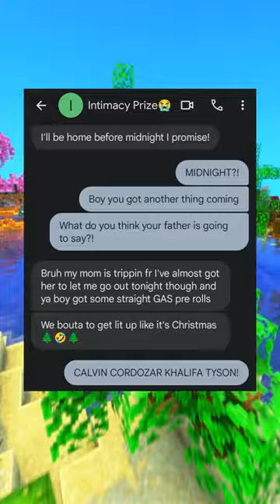bowling passes... right 🎳🤣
Thank you for checking out my content!  I hope it made you smile!

Funny text message conversations are fake and written by me, no one was insulted, bullied, or hurt in anyway as I messaged myself.